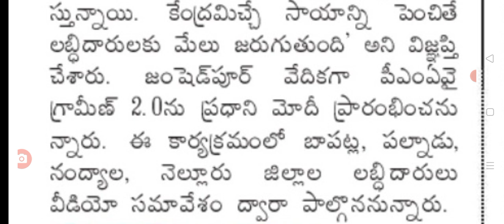ఏపీలో ఇల్ల పటాలకు పొందిన వారికి శుభవార్త good news for house sites holders.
Hello everyone today update is good news for house sites holders.@anandsocialedu